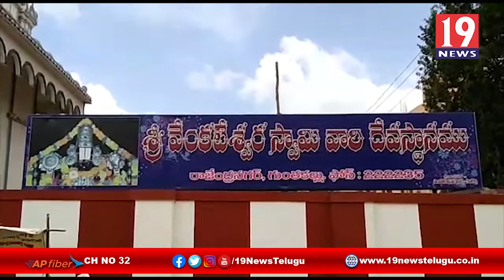ఆణి వార ఆస్థాన కార్యక్రమంలో భాగంగా శ్రీవారి ఆలయాన్ని శుద్ధి చేసిన నిర్వాహుకులు - అనంతపురం జిల్లా